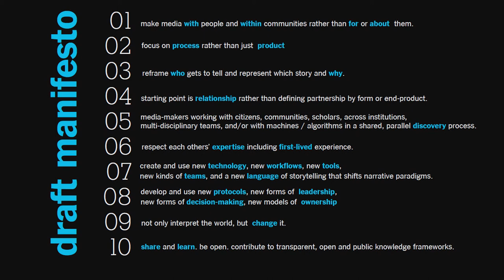Katerina Cizek & Fred Dust | The Art of Co Creation | SkollWF 2018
Kat Cizek & Fred Dust in conversation with Tabitha Jackson at The Art of Co-Creation: A Storytelling Model for Impact and Engagement

Katerina Cizek is a two-time Emmy winner and a pioneer in digital media. Her work has documented the Digital Revolution, and has itself become part of the movement. She is the Artistic Director and Executive Producer of the emergent Co-Creation Studio at the Massachusetts Institute of Technology (MIT) Open Documentary Lab, while based in Toronto, Canada. For over a decade at the National Film Board of Canada, she helped redefine the organization as one of the world’s leading digital content hubs.

She was the director and creative force behind the NFB’s award-winning 7-year digital documentary project HIGHRISE, and she realized the acclaimed NFB Filmmaker-in-Residence program. Cizek has built collaborations with a diverse range of community, academic and media partners to co-create media, including The New York Times, Wired Magazine, City of Toronto, United Way and most recently, Canada’s top YouTube stars. She has been recognized with 2 Emmys, a Peabody Award, World Press Photo Prize, 3 Canadian Screen Awards, 2 Webbys, amongst others. Her work has been seen by millions around the globe, through TV broadcasts and publishing on the web. She has travelled the world with her projects, teaching and advising on her innovative approaches to digital media and co-creation models.

Fred Dust works with leaders and change agents to unlock the creative potential of business, government, educational, and philanthropic organizations. A partner at IDEO, the acclaimed international design firm, Fred is a leading voice and practitioner of human-centered design and networked innovation. Fred helps organizations in media, finance, retail, and health confront significant disruption stemming from shifts in consumer behavior, social trends, economic pressures, and new technology.

He is driven to catalyze networks to create change, and is particularly invested in developing new structures that can leverage the increased overlap between public, private, and philanthropic sectors. He currently serves on the Board of Directors for IDEO.org, the New School, and NPR as well as on the Board of Trustees for the Sundance Institute. Prior to IDEO, Dust was a project architect at Fernau & Hartman and spent eight years working with independent artists and major art organizations.